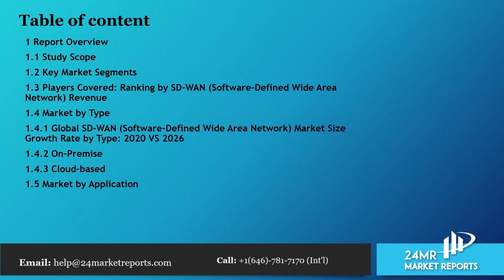SD WAN Software Defined Wide Area Network Market Size, Status and Forecast 2020 2026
Get the Free Pdf format of report click the following

SD-WAN (Software-Defined Wide Area Network) market is segmented by Type, and by Application. Players, stakeholders, and other participants in the global SD-WAN (Software-Defined Wide Area Network) market will be able to gain the upper hand as they use the report as a powerful resource.